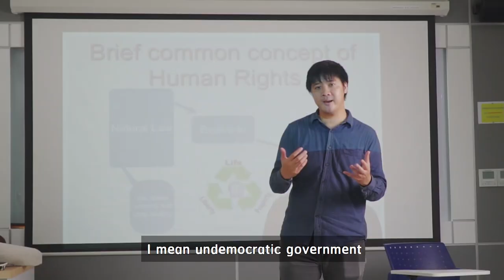PPE Lecturers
Let's listen to our lecturers talking about what
Philosophy Politics and Economics focused on and
what you could earn after completing the program.